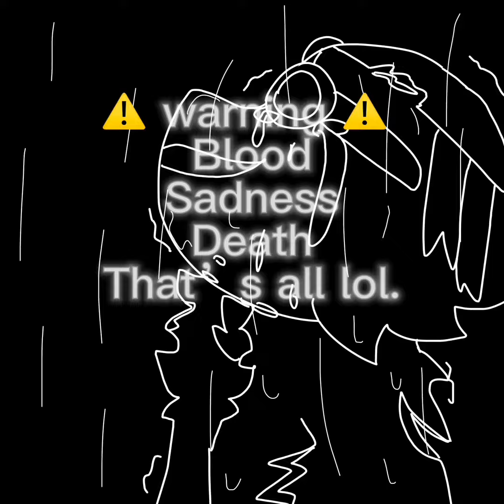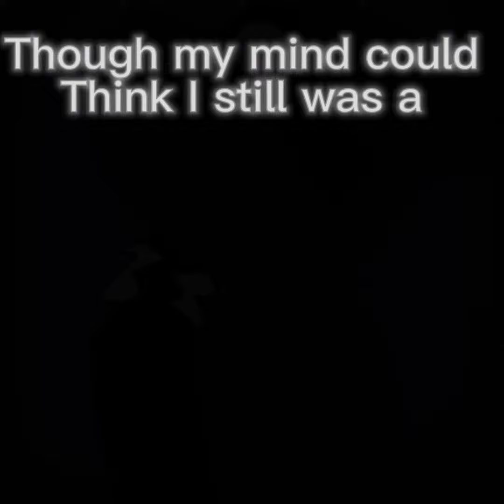‘|rainbow’s end|’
This a story of a nightcrawler meeting a witch brew that gave him a odd looking candy. But being a bit hungry and having a sweet tooth for things grabbed it, unwrapped it and launched it straight into his mouth without a second thought. Later that Bo as it ended, the nc felt strange. He looked down and his hands and legs…. Wait… THESE ARNT MY HANDS, MY KEGS, MY CLAWS!? The nightcrawler was such a light gray he could match the floor at that point. And his claws, goggles, and tail hade this radiance of multiple colors like a rainbow! It was pretty but surprising, everyone else though this too. MAYBEY a little TOO many people. Wanting a surprise gift or a legendary saber people chased that nc down ignoring any rare crossing their path. Finally, rb nightcrawler got away and dealt with this for a LONG WHILE. But always being interested in that door inside of the crystal cavern he studied and did his best to find the code. One day he finally found a possible code and hid it under a box inside the elevator room and rushed to the door. He typed it in, then a cracking sound was heard. Screeching filled the cavern as everyone paused and looked in awe as the first time in years, the door opened. The nc rushed out and slammed it behind him leaving everyone trapped again till they found that code he left. Only letting bits of grass and cold, damp air in for a split second. Nc looked up in the rain in awe as the cherry blossoms fell. Happily, the nc layer on a tree and bled to death, alone and happy. As his body, where to stay their till another lucky came out aswell..

I DID DIS BC I THOUGHT I DIDNT UPLOAD ENOUGH LAST WENESDAY